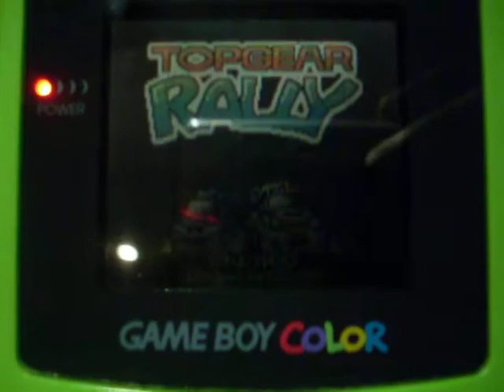ML 14076973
Video Migrado